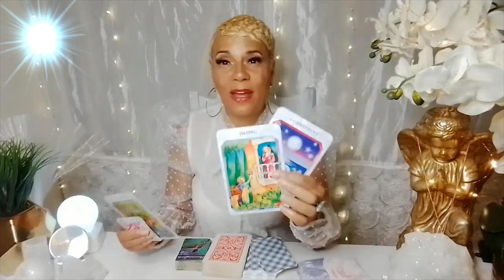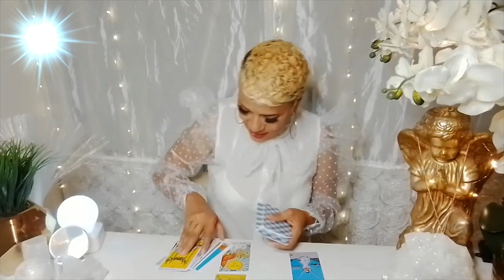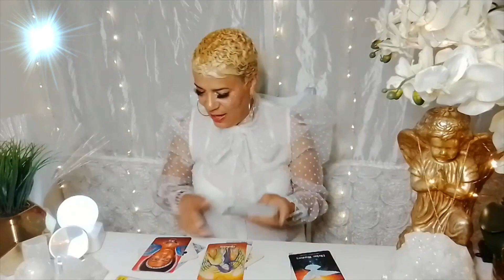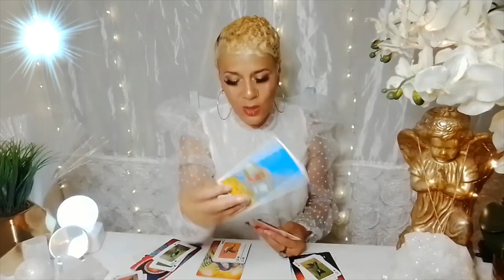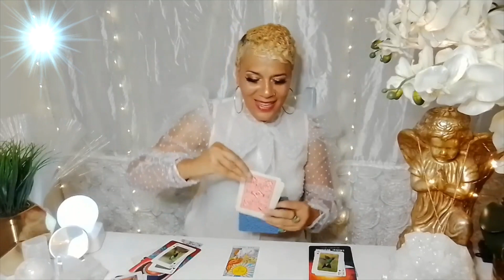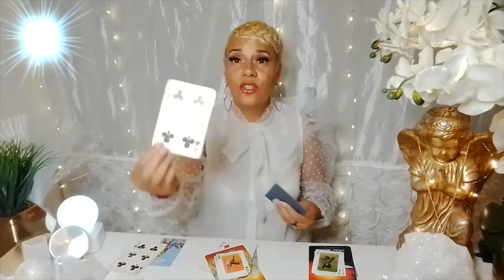Leo♌ Oct .19 -25, 2020/ You've Earned this Leo; So enjoy it!!!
Welcome       to your weekly message for Oct. 19-25, 2020. Enjoy your blessings and may our guides and angels surround you with love and light.

15 min reading for $25.00
30 min reading for $40.00
1 hour reading for $70.00